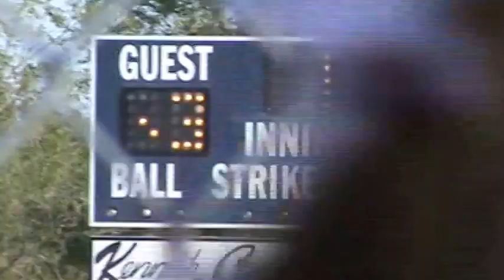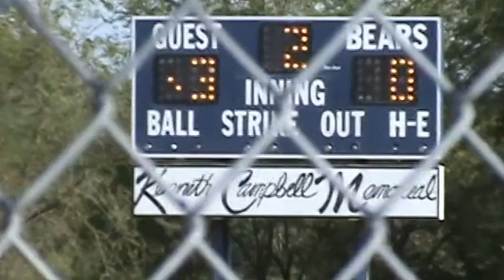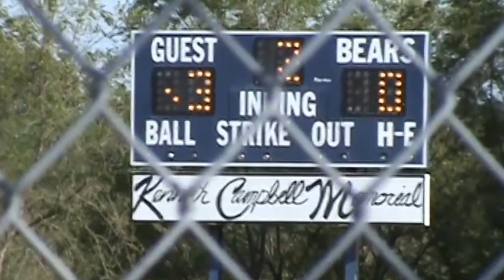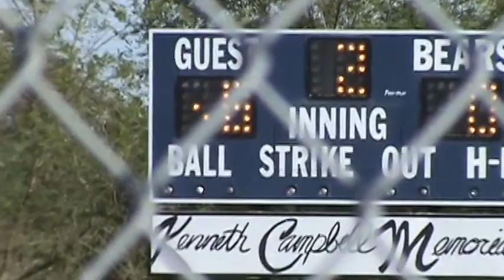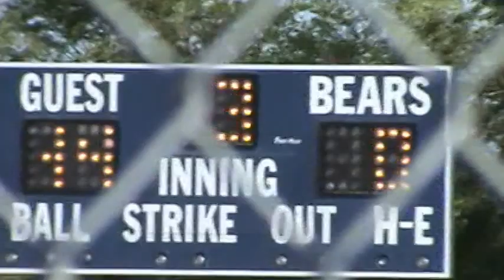sb wbhs englishvalleyshs 15 0609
West Branch Iowa High School varsity softball vs English Valleys High School at English Valleys High School on June 9 2015.